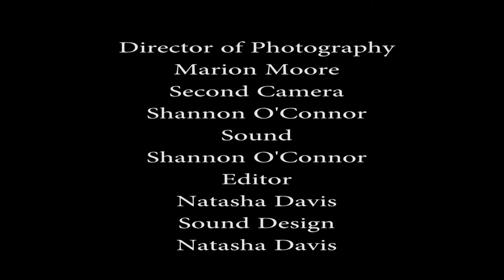The Seeing Place Performance Incubator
In November and December 2014 I presented a series of 4 workshops that explored theatre devising techniques and Viewpoints physical theatre training. This was the final part of a larger creative professional development program I undertook throughout 2014 as art of the Amplify Your Art program.

The Seeing Place is supported by Amplify your art, a devolved funding program administered by Accessible Arts on behalf of the NSW Government through Arts NSW and Ageing, Disability and Home Care.